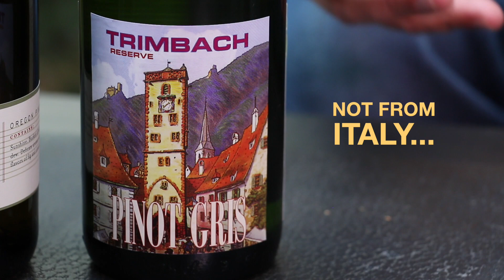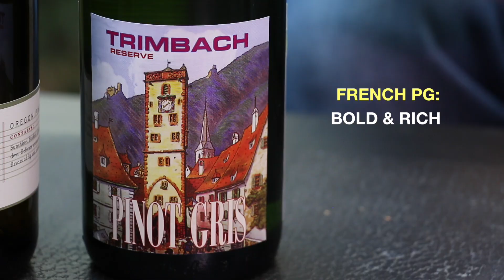The Best White Wines For Beginners (Series): #2 Pinot Grigio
What are the best white wines for beginners to try? Certified wine pro Marc Supsic will give you some easy suggestions, background, wine tasting notes and wine pairing ideas for each.

This week we’re looking at Pinot Grigio, one of the all-time top-sellers in the States. But did you know, this grape/wine has a little secret?

For more wine, spirits and food tips like this, browse the entire Wine Living channel! You'll find quick and easy tips that demystify the world of alcoholic beverages, cooking, and wine travel, for the new and curious drinker.